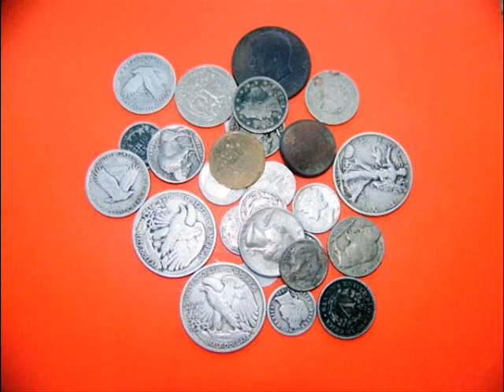INDY'S Metal Detecting Finds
Just a sample of some of my finds, Using the Ace250.